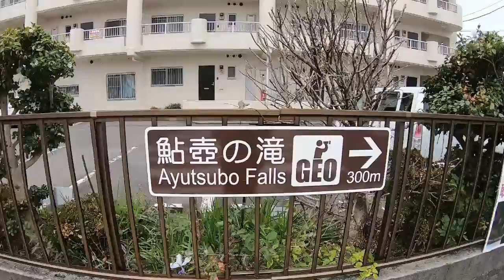#023 Ayutsubo Waterfalls ~ How to go to Japanese Minor Spot ~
Spot introduced: Ayutsubo Waterfalls (Shizuoka Prefecture)
Access:
JR Central (Mishima - Numazu, about 5 minutes)
JR Central (Numazu - Shimo-Togari, about 10 minutes)
Walking (about 5 minutes)

Ayutsubo Waterfalls flows through several rocks, which are made up of lava from Mt. Fuji 10,000 years ago.  Mt. Fuji can be seen in the background on a fine day.